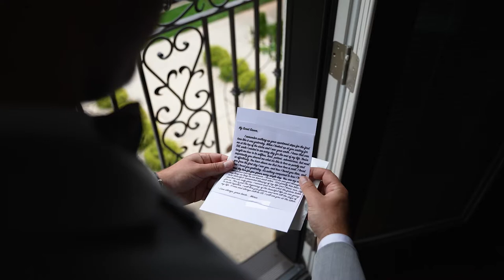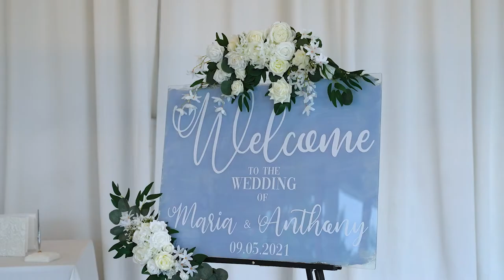Angelinas Ristorante Wedding of Maria & Anthony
This is Wedding Video Highlights created for Maria & Anthony, whose Ceremony was held at St. Joseph St. Thomas Church in Staten Island, NY and Reception at Angelinas Ristorante in Staten Island, NY. The video was captured by 1 wedding videographer. This video was captured and edited by New Jersey leading Wedding Photography & Wedding Cinematography Studio – New Jersey Videography.